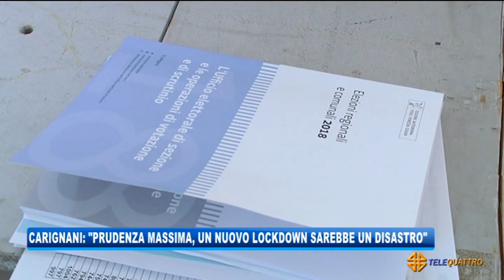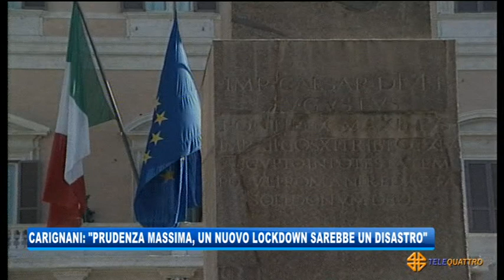ETTA CARIGNANI: "UN LUOVO LOCKDOWN SAREBBE CATASTROFICO" | 20/10/2020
NEWS 20/10/2020 - TRIESTE - ETTA CARIGNANI: "UN LUOVO LOCKDOWN SAREBBE CATASTROFICO" || L'Associazione Nazionale Donne Elettrici ha in programma, giovedì prossimo 22 ottobre, alle 17, in Seminario, un incontro che intende cercare di riavvicinare l'opinione pubblica alla politica. La marchesa Etta Carignani, presidente triestina dell'ANDE, riflette sul distacco fra elettori ed istituzioni ma anche, da imprenditrice, sulle conseguenze di un nuovo lockdown. - Segui Telequattro anche sul digitale terrestre! Visita il sito